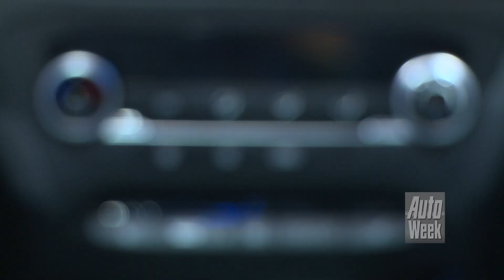Paris Motor Show 2014 Report 5 - Jaguar, LaRo, Mercedes, Honda, Citroën, Hyundai - English subtitled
Om te beginnen gaan we langs bij Jaguar en Land Rover. Hyundai pakt flink uit met de volledig nieuwe i20 en Honda heeft stiekem ook heel veel nieuws. Een cactus neemt al met weinig genoegen, Citroën zet hem bijna helemaal droog. En bij Mercedes verlekkeren we ons aan het keiharde werk van AMG.